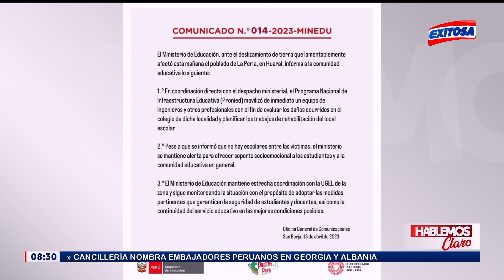🔴🔵Minedu se pronunció tras deslizamiento que afectó colegio en poblado La Perla, Huaral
El Ministerio de Educación se pronunció a través de un comunicado sobre el deslizamiento que afectó centro educativo en poblado La Perla, Huaral.

Exitosa Perú
"Exitosa: La voz que integra al Perú"

Corporación Universal